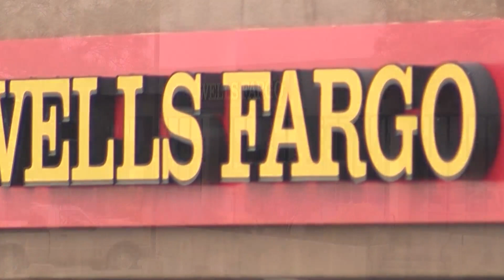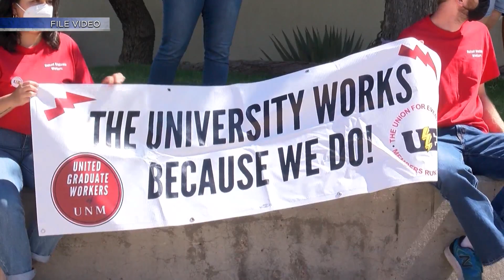There could be a rise in unionizations in New Mexico, according to one economist